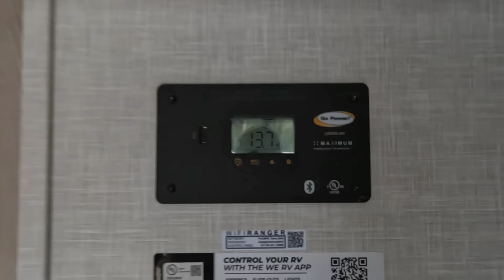What are you going to do WILLIS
What are you going to do WILLIS?  Its more construction time so let's get after it. This should be a fun little project that should not take to long. I am looking forward to the outcome once it is done. Then a small repair on the RV.

Live on Tuesday 6:30

Cash-app
 WhatchaDoingWillis